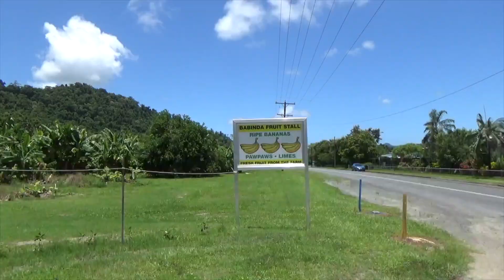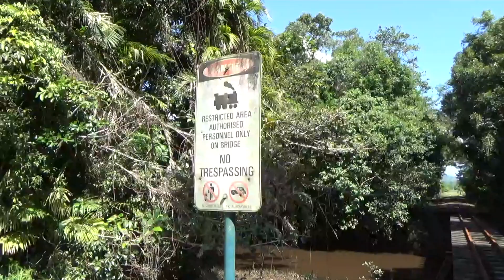Road Trip Queensland Australia 2019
In January/February 2019 we visited our son who lives in Port Douglas where he is working as a chef. Together with him, we made a road trip from Port Douglas to the south, but we were caught by terrible floods. Nevertheless, we had a great time. Especially the fishing was a fantastic experience.